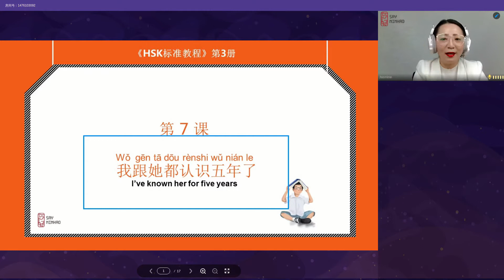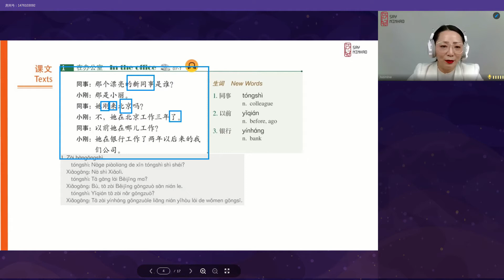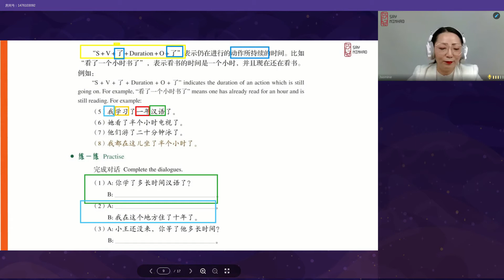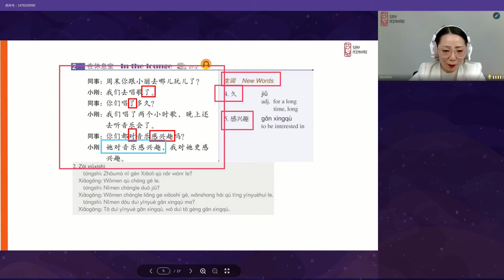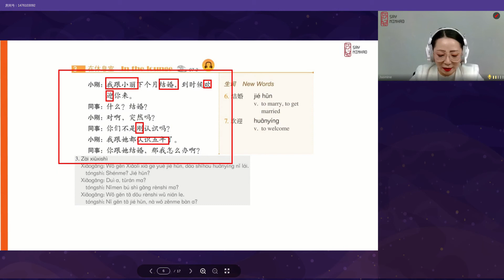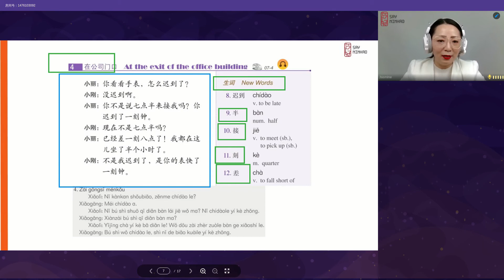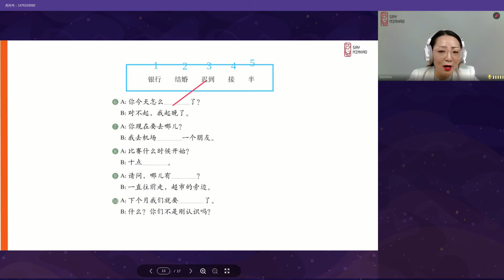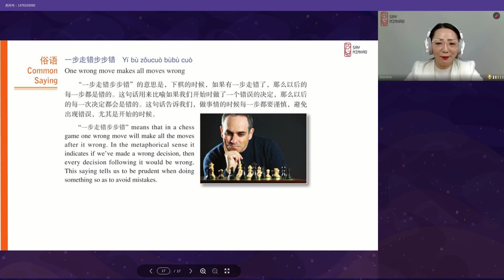HSK3 - Lesson7 我跟她都认识五年了